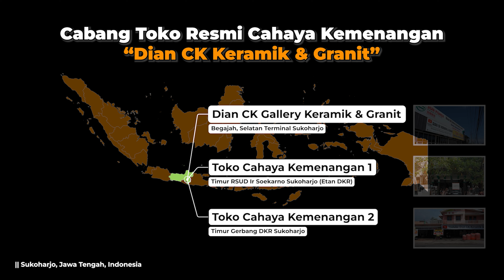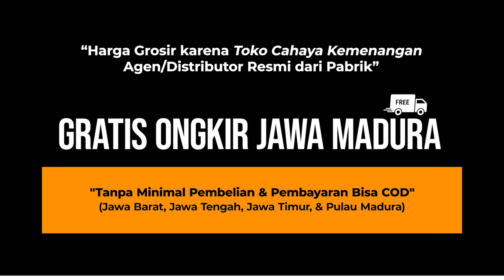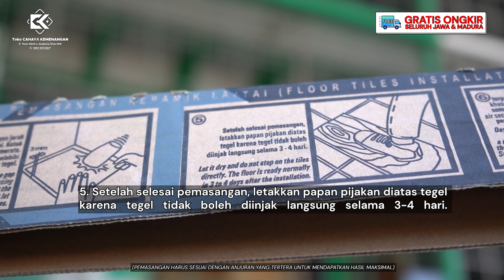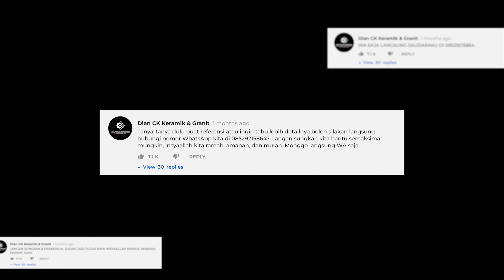FLASH SALE‼ KERAMIK 60x60 CUTTING MURAH, Rp75.000/M - PLATINUM SCANDINAVIA CREAM, KW 1, MOTIF MARBLE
Segmen Video :
00:00 Preview
00:40 Intro
01:28 Pembukaan
02:19 Unboxing & Panduan Pemasangan
04:03 Review Keramik Platinum Scandinavia Cream
07:43 Video Detail Platinum Scandinavia Cream
09:20 Rekomendasi Teras
10:10 Harga & Info Cara Pembelian